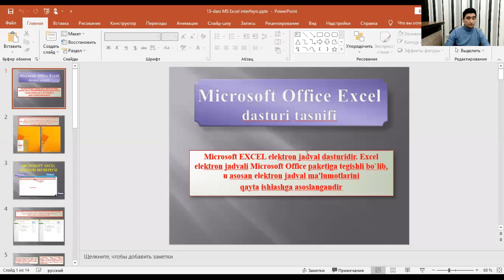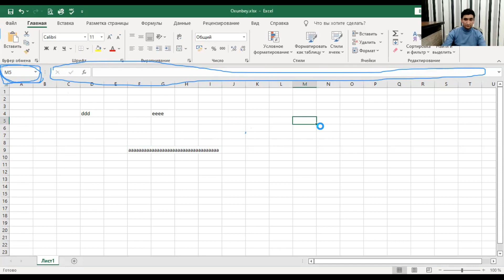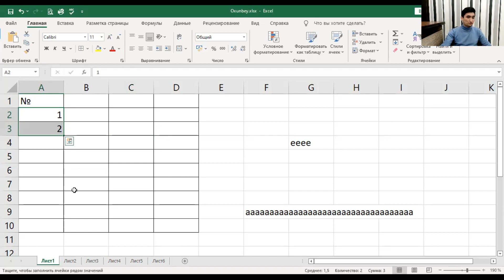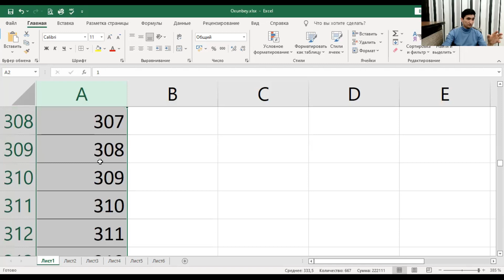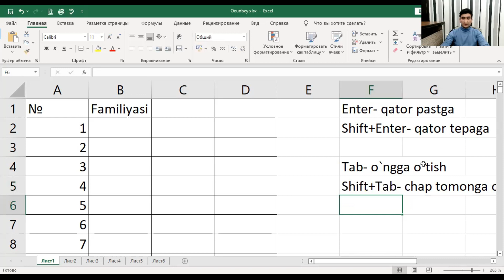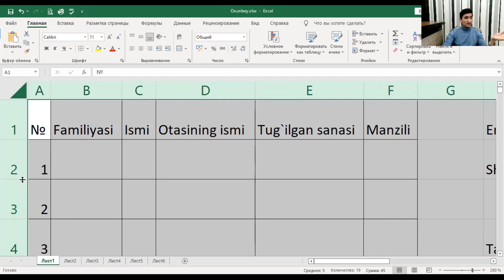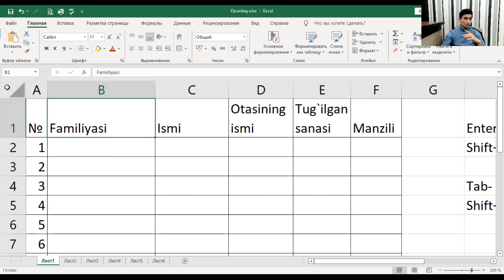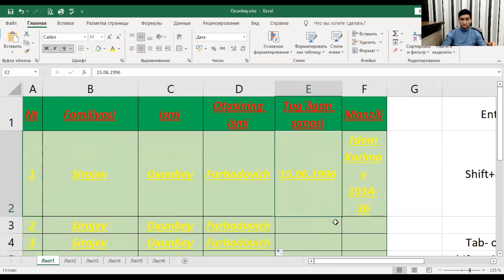MS EXCEL dastur INTERFEYSI bilan tanishish.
USHBU VIDEODARSLIKDA: MS Excel dasturi bilan tanishish. Dastur interfeysi. Ustunlar va Qatorlar haqida ma'lumot. Kataklarni birlashtirish va jadval hosil qilish qoidalari. Jadvallarga matn va yoki sonli ma'lumotlarni kiritish tartibi. Avtomatik raqamlash xossalari haqida...